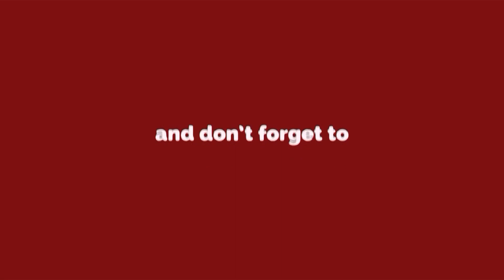Haridwar -महाशिवरात्रि उत्सव ,महर्षि केशवानंद की 10 घंटे पूजा अर्चना | Delhi Darpan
महाशिवरात्रि उत्सव , महर्षि केशवानंद की 10 घंटे पूजा अर्चना